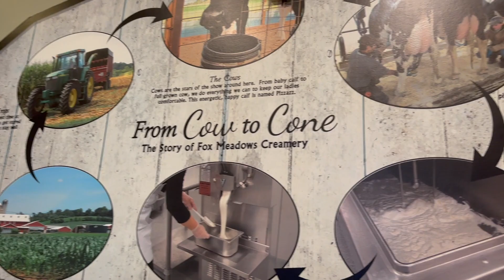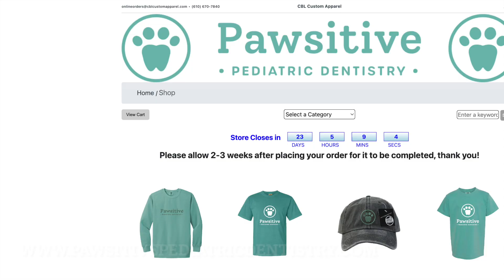August V.2 Framework Friday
New Updates!

Framing is going in! Blackstone Construction Group + Benco for the win!

As we joyously unveil our new pediatric dental office this fall, we have a paw-some surprise in store for you! The first 100 children to visit us will receive free passes to a delightful scoop of ice cream from Fox Meadows Creamery, and a fun-filled game at 222 Dutch Lanes. But we haven't forgotten about the parents! The first 50 families to visit us will be gifted one complimentary coffee pass for Cocalico Crafters. Make your day a pawsitive one with us!
-Dr.Milca